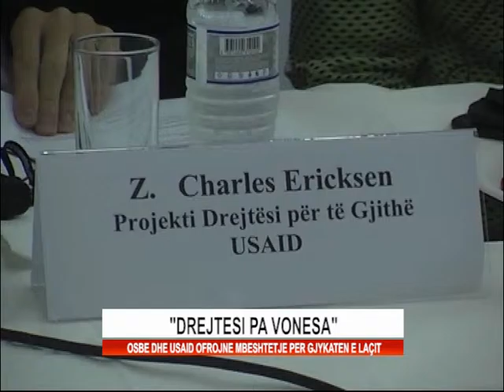DREJTESI PA VONESA NE LAÇ.